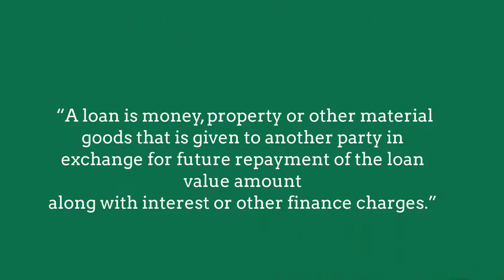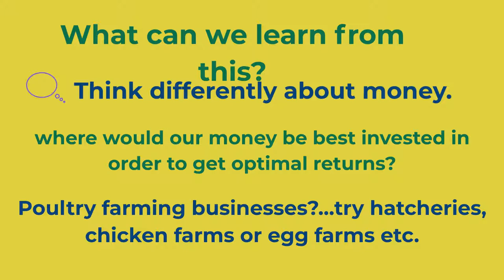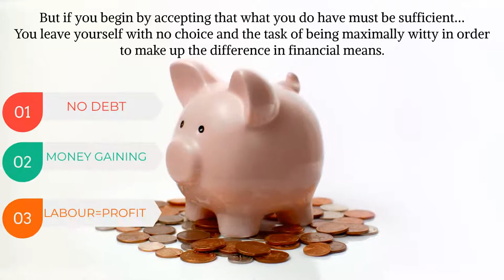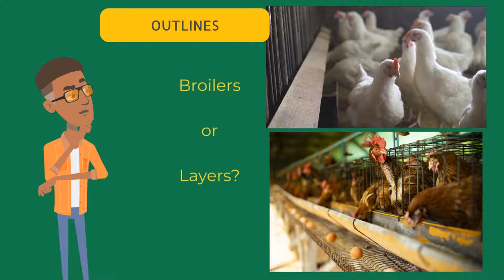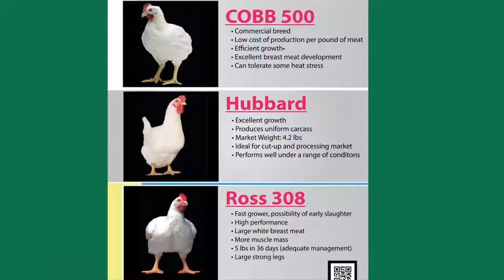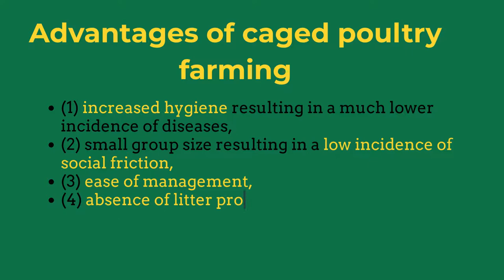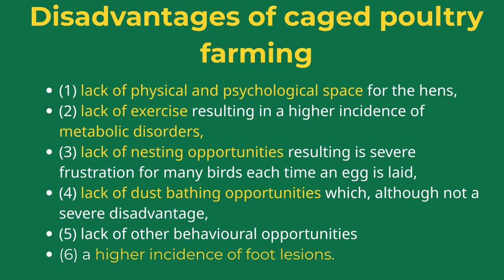Poultry farming for beginners - Episode 01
This video is made for self-starters...Is this you? In other words...We are about to show you how you could start a poultry farm business without a loan/subsidy. No debt. No professional fees. Totally organic - if you will.